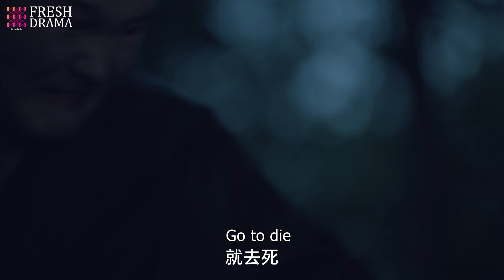As long as I'm here, I won't let go of anyone who hurt you! | Paternity Appraiser | Fresh Drama